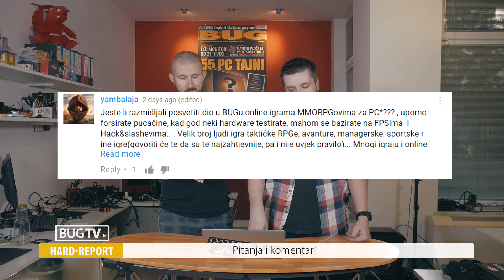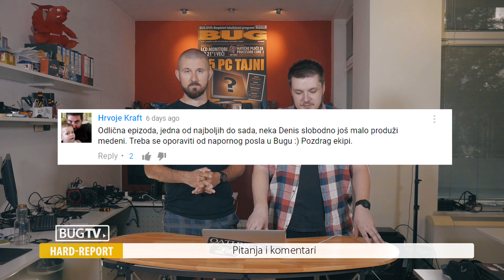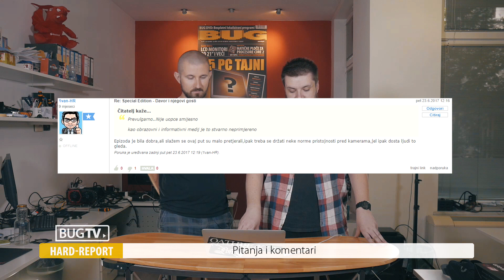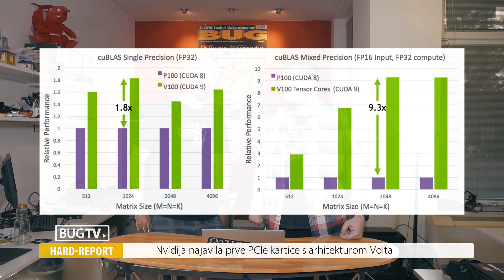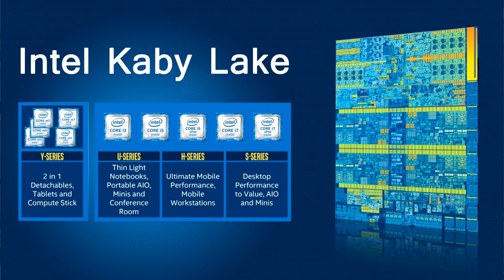HARD-REPORT #18 - Testirani prvi Radeoni Vega & bugovi u procesorima Skylake i Kaby Lake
01:28 - Pitanja i komentari
06:49 - Stigli prvi testovi AMD Radeon Vege Frontier Edition
18:01 - Nvidija najavila prve PCIe kartice s arhitekturom Volta
24:23 - Hyper-Threading bug na procesorima Skylake i Kaby Lake